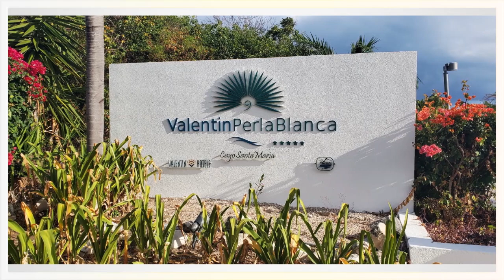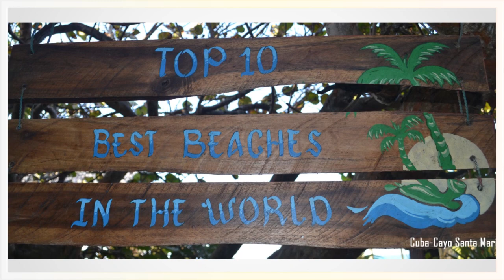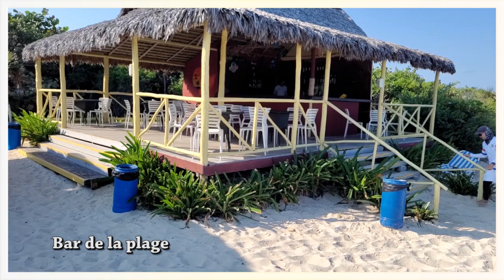Valentin Perla Blanca - Cayo Santa Maria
Cuba Février 2023